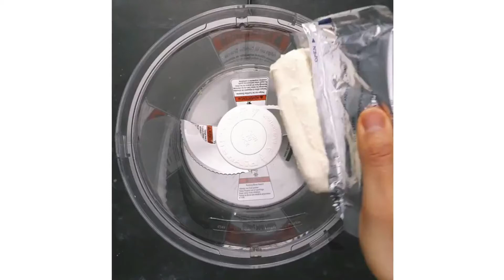Creamed spinach with bread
How to make Creamed spinach with bread